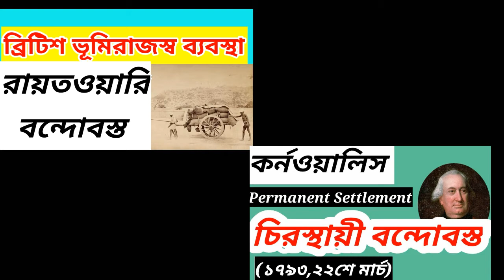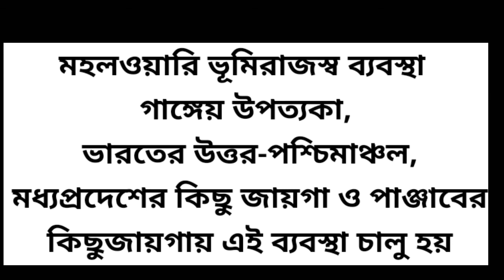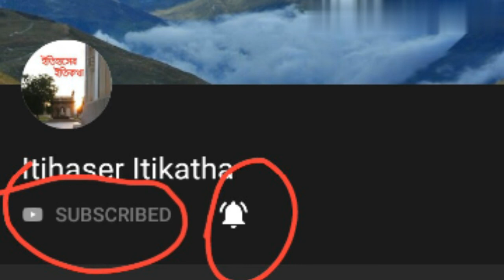মহলওয়ারি ভূমিরাজস্ব ব্যবস্থা | মহলওয়ারি বন্দোবস্ত | Mahalwari Zamindari System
Welcome to Itihaser ltikatha - This is a tutorial channel of Indian History, World History, Indian Art, Culture and Heritage,Food, Fair and Festivals, Travel Guide,Religion and Mythology, Animals and Birds, etc.

রায়তওয়ারি বন্দোবস্ত | রায়তওয়ারি ব্যবস্থা | ভূমিরাজস্ব ব্যবস্থা | Ryotwari System in India

mahalwari settlement in Bengali | মহলওয়ারি ব্যবস্থা চালু হয়েছিল কোথায় | মহলওয়ারি বন্দোবস্ত কে প্রবর্তন করেন |
মহলওয়ারি বন্দোবস্ত কে করেন? | Mahalwari Bandobasto
ব্রিটিশ শাসনে বিভিন্ন ভূমি রাজস্ব ব্যবস্থা | Different land revenue system in British India | Mahalwari Bandobast | ব্রিটিশ শাসনকালে ভূমিরাজস্ব ব্যবস্থা | জমিদারি প্রথা | land revenue system in india during british rule

আজকের পর্বে আলোচনা করা হয়েছে -ব্রিটিশ শাসনকালে ভূমিরাজস্ব ব্যবস্থা, মহলওয়ারি ভূমিরাজস্ব ব্যবস্থা -
গাঙ্গেয় উপত্যকা, ভারতের উত্তর-পশ্চিমাঞ্চল, মধ্যপ্রদেশের কিছু জায়গা ও পাঞ্জাবের কিছু জায়গায় এই ব্যবস্থা চালু হয়, ১৮২২ সালে রাজস্ব সচিব ম্যাকেঞ্জী গাঙ্গেয় উপত্যকা অঞ্চলে মহলওয়ারি বন্দোবস্ত প্রবর্তন করেন, এই ব্যবস্থায় ৩০ বছরের জন্য জমির বন্দোবস্ত  দেওয়া হয়